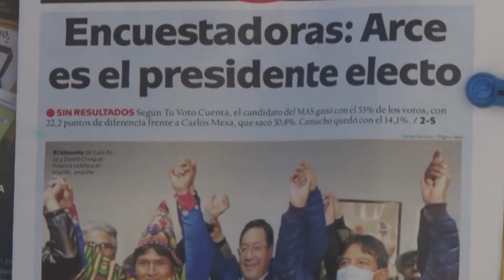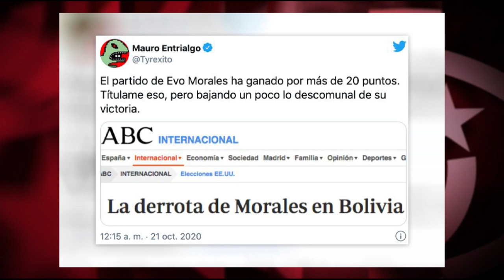La paciencia estratégica de Evo Morales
(+Italiano/Francés))

La pazienza strategica di Evo Morales
La patience stratégique d’Evo Morales

Cubainformación TV – Basado en un texto de Misión Verdad.- Hace un año, un golpe de estado llevó al exilio al presidente de Bolivia Evo Morales.